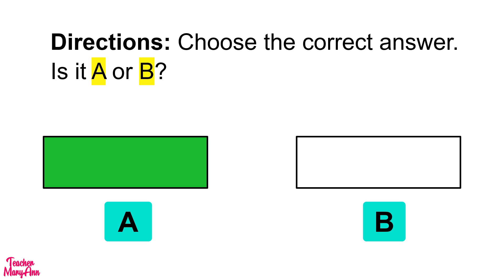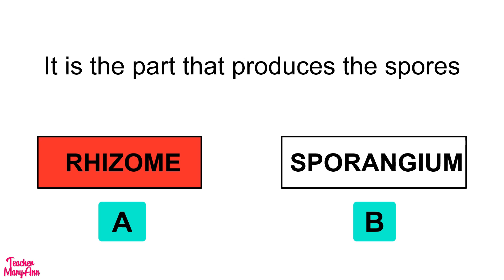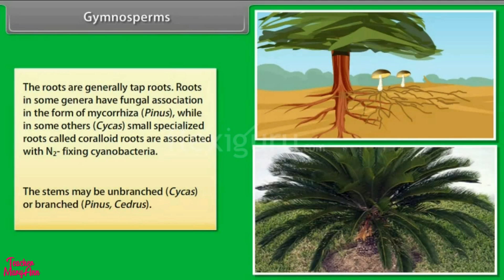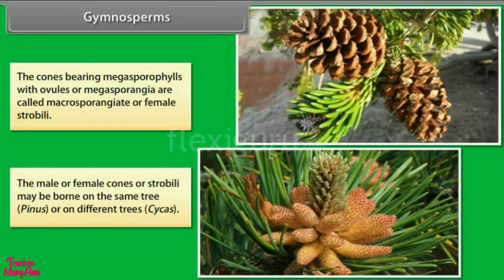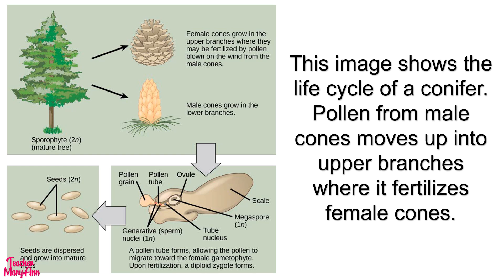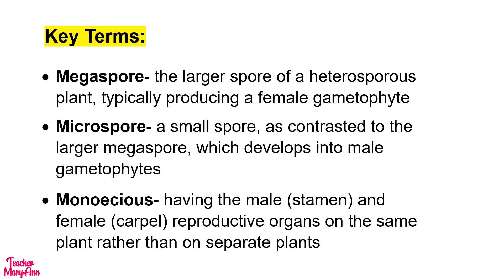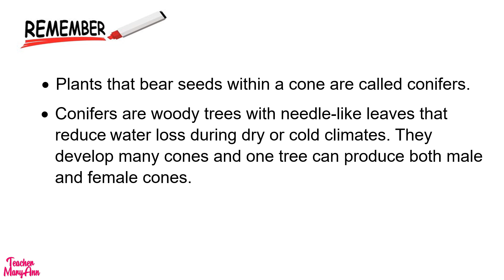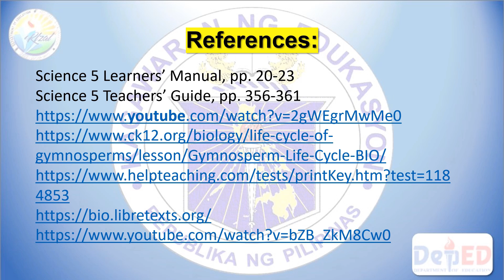Reproductive Parts of Cone-Bearing Plants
Topic: Reproductive Parts of Cone-Bearing Plants